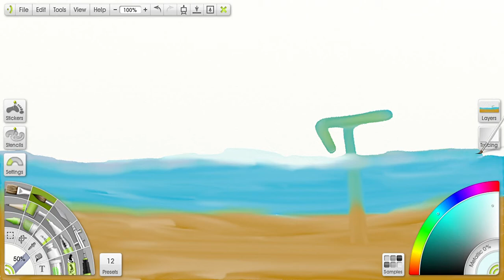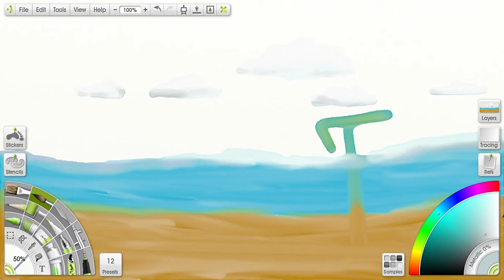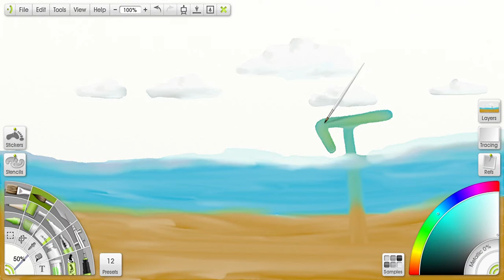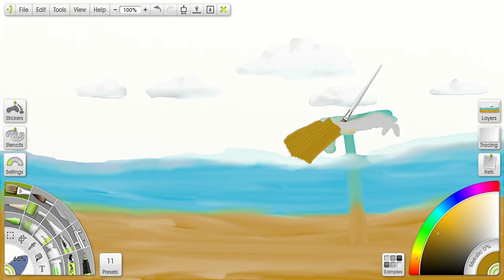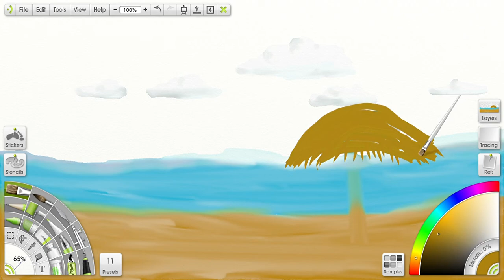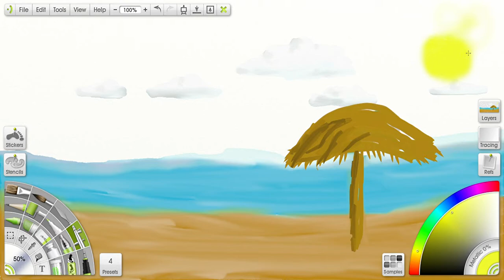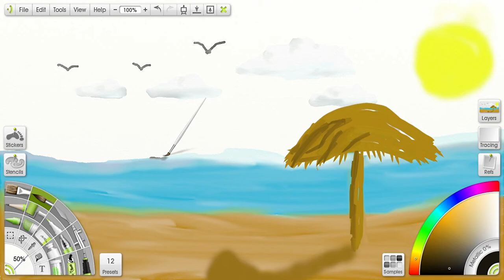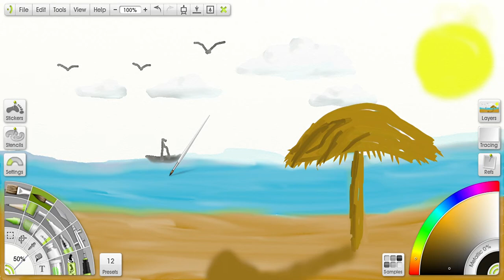РИСУВАМ САМО С МИШКАТА НА КОМПА...НЯМАМ ОЩЕ ГРАФИЧЕН ТАБЛЕТ